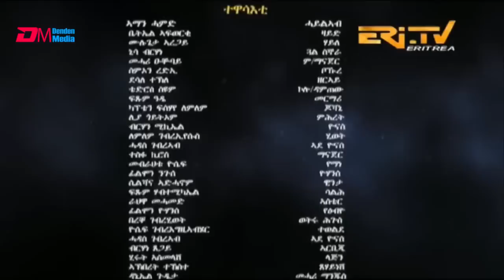ቀለቤት ልቢ - (29 ክፋል) - Qelebiet Lbi - Part 29 - ERi-TV Drama Series, Mar. 12, 2023